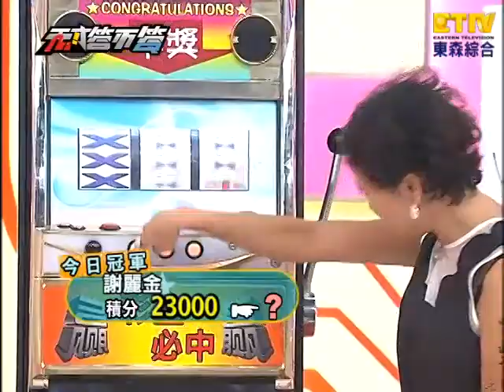【天才答不答】20110801 第13集-4(柯以柔、小馬、陳為民、謝麗金)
東森綜合台【天才答不答】第13集
主持人：吳宗憲、吳怡霈
來賓：柯以柔、小馬、陳為民、謝麗金